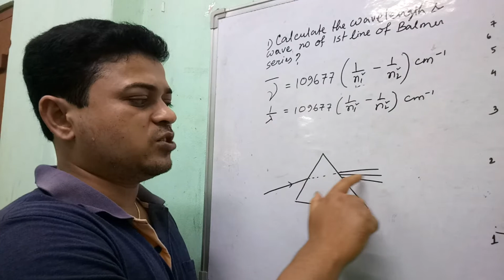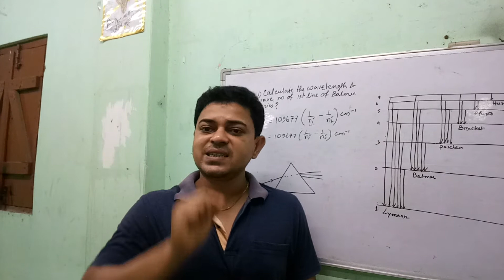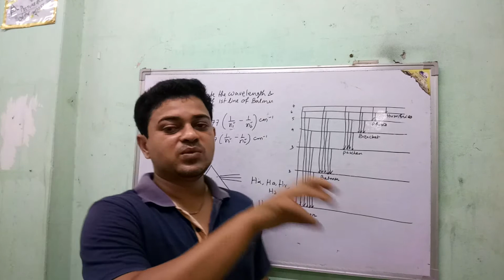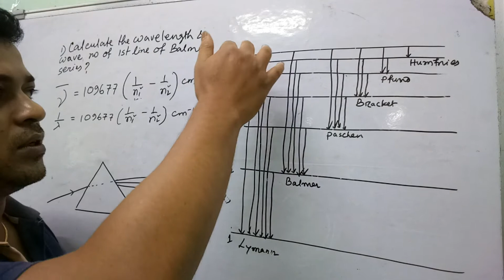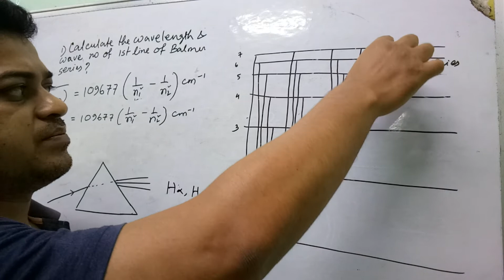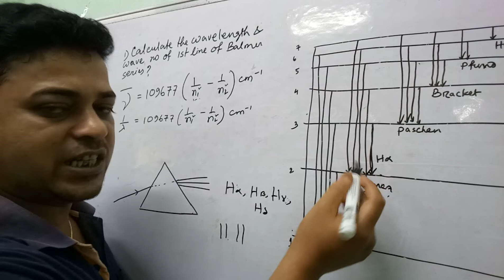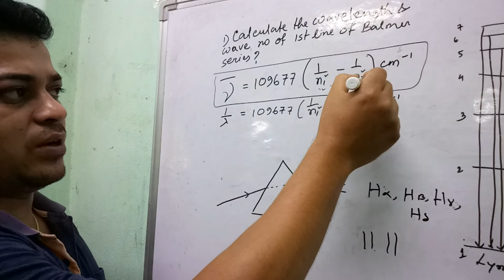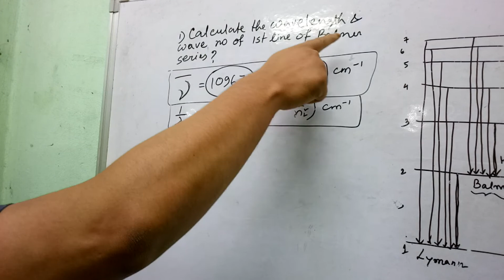XI.Atomic structure #4.atomic spectra.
ভিডিও টি দেখে প্রশ্নগুলোর উত্তর দাও

১)পারমানবিক রেখা বর্ণালী কি?২)কিভাবে পারমানবিক রেখা বর্ণালী সৃষ্টি হয়?৩)হাইড্রোজেনের রেখা বর্ণালী আলোচনা কর।

লুইস ডট গঠনের সাহায্যে ফর্মাল চার্জ,রেজোন্যান্স এর ধারণা পাওয়া যায়।নিচে লুইস ডট গঠন আঁকার সহজ উপায়ের লিঙ্ক দেওয়া হয়েছে।

বেসিক থেকে শুরু করে এডভান্স লেভেল পর্যন্ত সবধরনের জটিল যৌগের নামকরণ কিভাবে করতে হয় তা এখানে আলোচনা করা হয়েছে

বন্ধন কোন খুব গুরুত্বপূর্ণ একটা বিষয়, বিভিন্ন গুরুত্বপূর্ণ বন্ধন কোন সম্পর্কে নিচের লিঙ্কে আলোচনা করা হয়েছে

এই চ্যানেলে প্রতিটি চ্যাপ্টার এর টপিক গুলোকে খুব সহজভাবে ব্যাখ্যা করা হয়েছে।